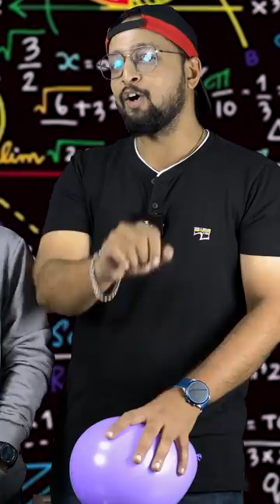बाबा जी को मिली सुपर पावर(Physics power)|Physics Baba 2.0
PHYSICS BABA

Links-